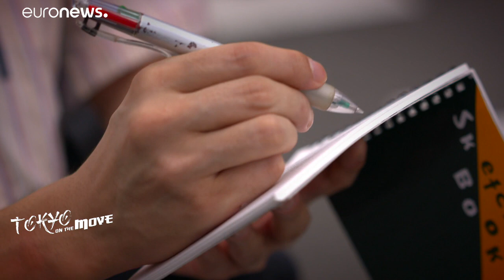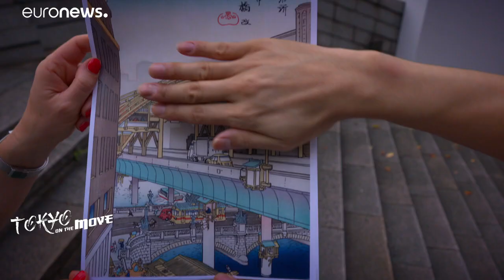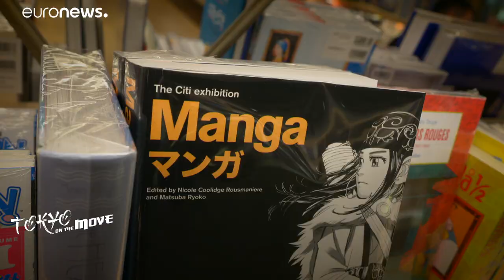Tokio - eine Brutstätte der Kunst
In Japans Hauptstadt mischen sich Traditionen mit Moderne, das inspiriert viele Künstler.…